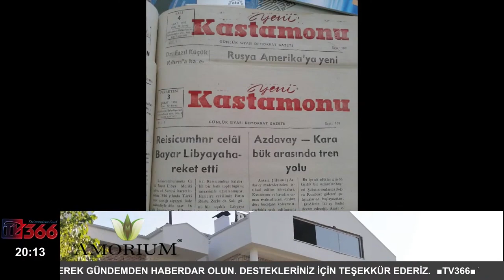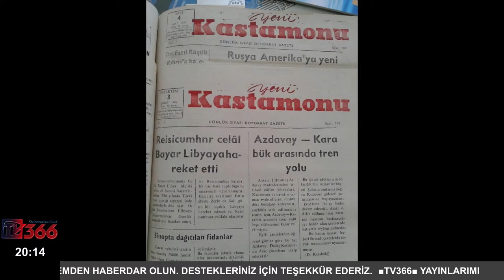KASTAMONU'DA DEMİRYOLU DEĞERLENDİRMESİ 15 11 2021